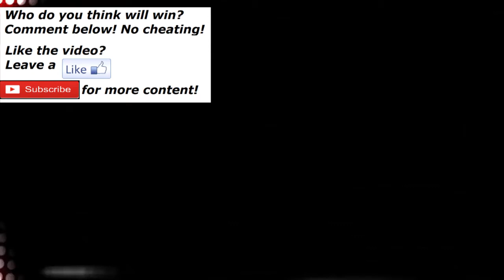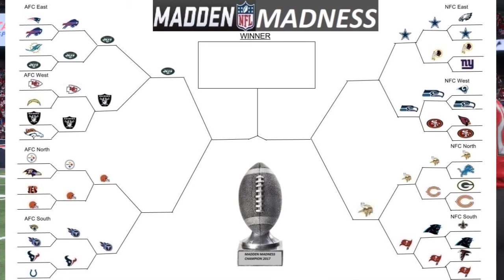INTENSE GOAL-LINE STAND Madden Madness - Round 3 Game 2 - Minnesota Vikings vs Tampa Bay Buccaneers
Rules:

7 Minute Quarters
No Injuries
No ties